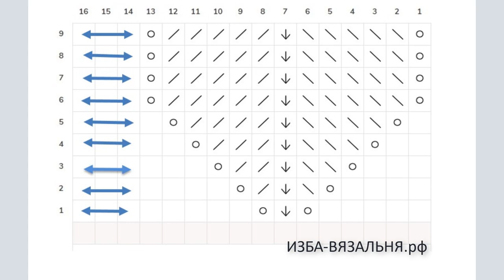Вязание на машине ажурного узора со сложной деккеровкой. №144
Ажурный узор со сложной деккеровкой. Выполняется на однофонтурной вязальной машине
Раппорт узора 16 петель
Для вязания нужны деккеры от 1 до 6 игольного. Если таких нет, можно воспользоваться 2 и 3 игольными и делать переносы петель в два этапа
Начинаем раппорт с перевития боковой части раппорта. Меняем местами 1 и 3 петли
В этом же ряду надеваем на центральную иглу две соседние петли. Получаются ажуры.
Провязываем два ряда
Каждый раз выполняем перевитие 1 и 3 петли. И по раппорту переносим на центральную иглу петли двухигольным деккером. Провязываем 2 ряда.
Затем трех игольным. Черырехигольным, пятиигольным и завершаем шестиигольным деккером. Получаем расходящиеся ажуры
Завершаем раппорт выполняя 4 ряда переносов петель шестиигольным деккером

Мы предлагаем:
- Обучение с нуля новичков он-лайн на любых вязальных машинах: